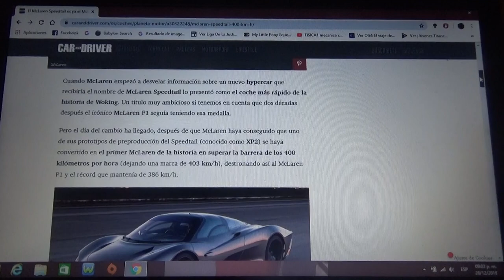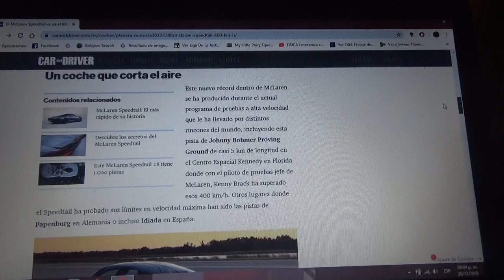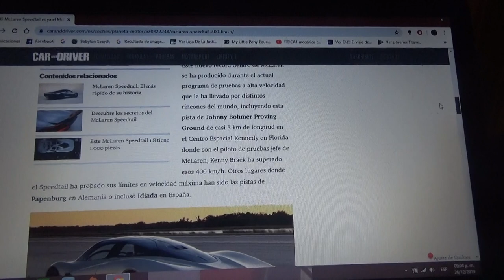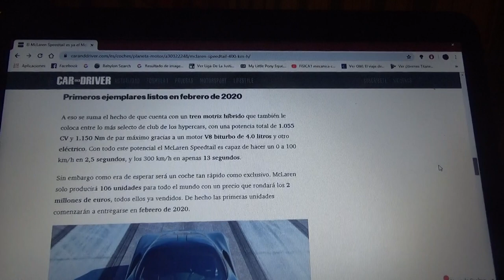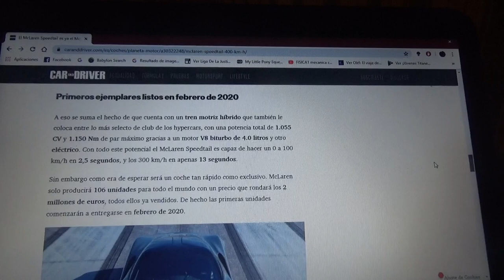El Mclaren Speedtail se convirtió en el auto de Woking mas rápido de la historia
El exclusivo superdeportivo de la compañía automotriz de Woking logró superar la barrera de los 400 km/h destronando así al legendario Mclaren F1 de la década de los años 1990